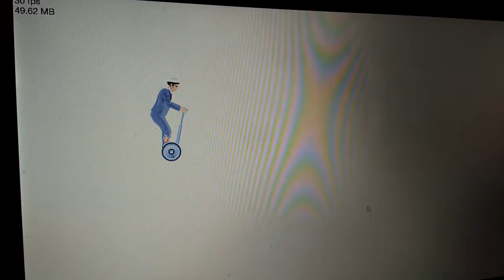Happy wheels with pizza boy 6